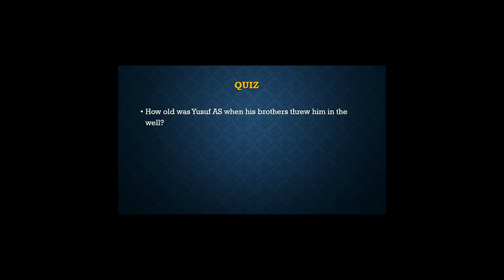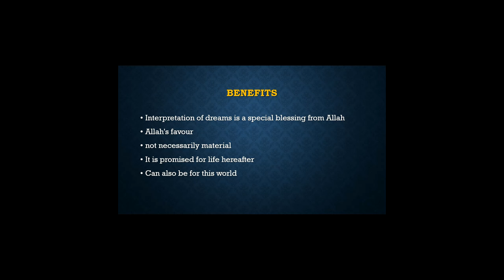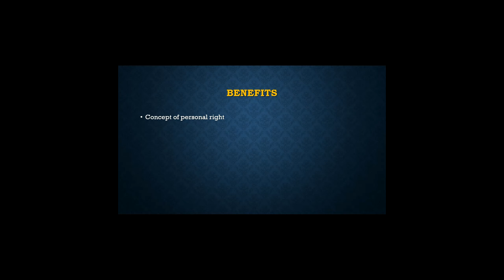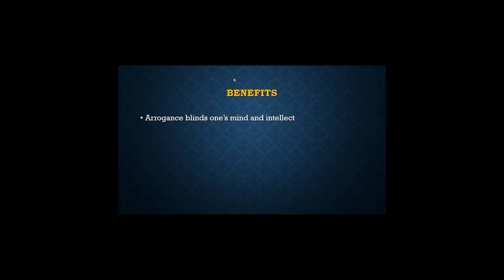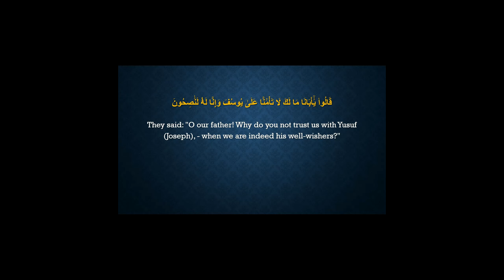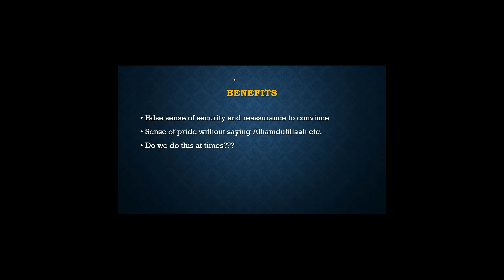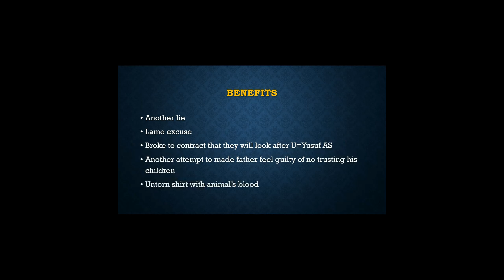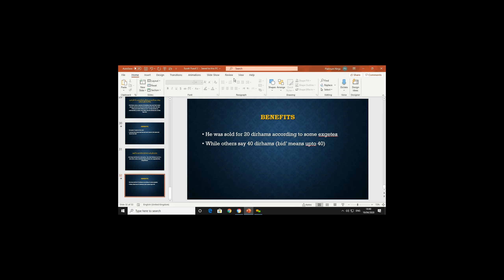SURAH YUSUF PART - 2 (19 April 2020)